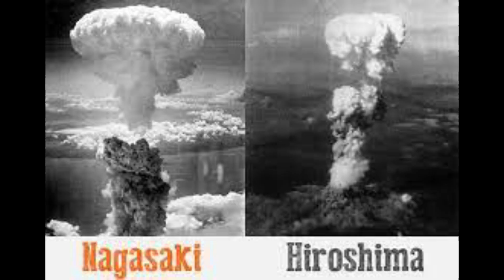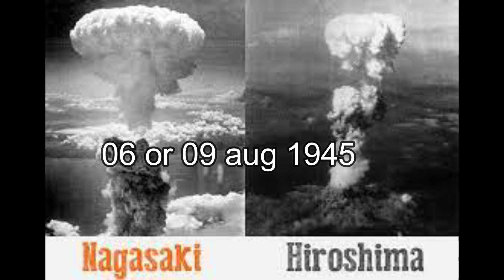WHY USA ARMY IS THE MORE POWERFUL THEN INDIAN ARMY? क्यों अमेरिकन आर्मी भारत से जायदा ताकतवर है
WHY USA ARMY IS THE MORE POWERFUL THEN INDIAN ARMY?
क्यों अमेरिकन आर्मी भारत से  जायदा ताकतवर है |

In this video  I am describe why USA Army is the more powerful then indian army? And what is the difference between Indian army or USA Army?

You have know lots of thing's in this video Who is more powerfull USA or INDIA .you have understand two countary defence power, so watch the full video.i hope you understand everything and you like this video.

This video is meant for educational,
Inspirational purpose only.   The sole of this video is to inspire empower and educate the viewer.

4-the story of rashtriya rifle
5- the story of Rajput Regiment
6-the story of rajputana rifles
7-the story of punjab regiment
8-the story of kumaon regiment
9-the story of gorkha regiment

Curated by -BIKASH YADAV